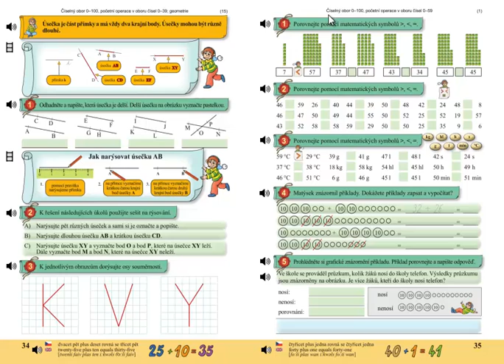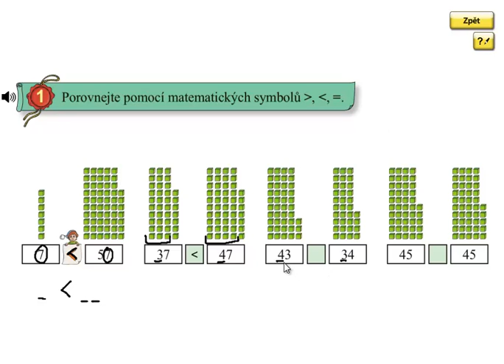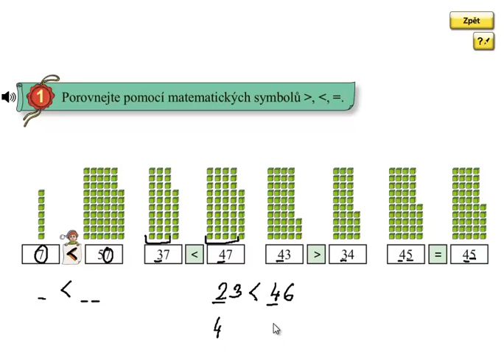Porovnávání čísel do 100; Matýskova matematika 5.díl, strana 35, cvičení 1